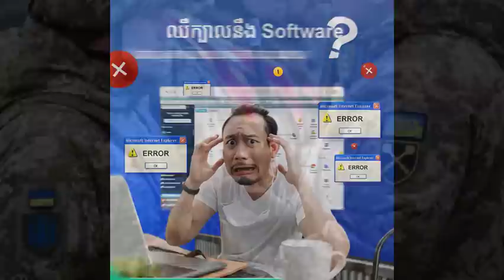Update! អ៊ុយក្រែនចាប់ផ្តើមវាយបកទៅលើរុស្ស៊ីវិញហើយ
BizAdvisor ព្យាបាលអាជីវកម្មរបស់លោកអ្នកតាមបែបឌីជីថលជាមួយនឹងកម្មវិធីគ្រប់គ្រងជាច្រើនប្រភេទដូចជា៖
- EASY ACCOUNTING
- EASY LOAN
ទាក់ទងមកពួកយើងនៅពេលនេះដើម្បីទទួលបានការប្រឹក្សារលើអាជីវកម្មរបស់លោកអ្នក។
សូមអរគុណ!